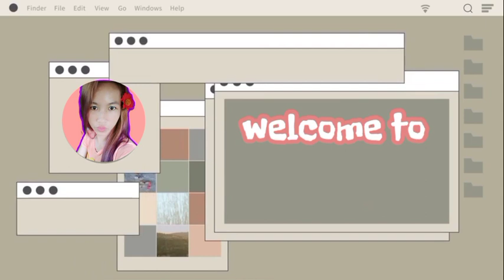ULINGAN CHALLENGE||with co-blogger Zac motovlog and ardie lardizabal..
This video is about ULINGAN challenge with our co Vlooger, ardie and zac motovlog.. They had so much fun..so hope you guys have fun watching this video!!

I'm Michelle OCAMPO!!
My vlog is about EVERYTHING, we do..
There's this videos about

✅Tutorials
✅ROAD TRIP
✅PERSONAL VLOG
and more!!

So pleas
para manotify kayo everytime I upload a Nev videos, and every time we go LIVE

THANK YOU and GOD BLESS y'all..